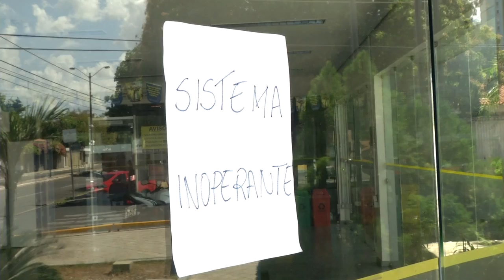Banco do Brasil da avenida jóquei é arrombado na madrugada de sábado (16)